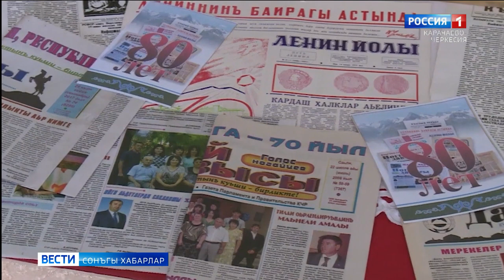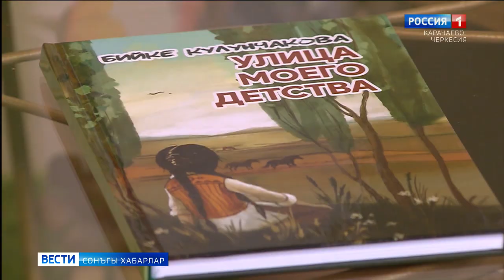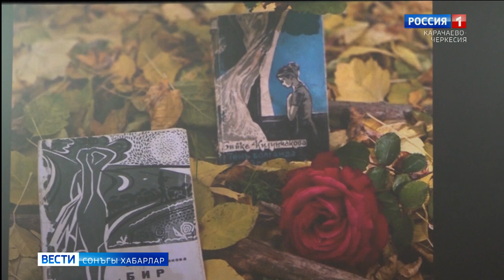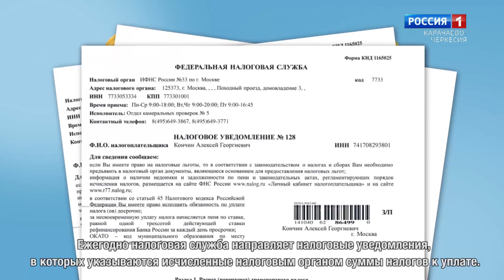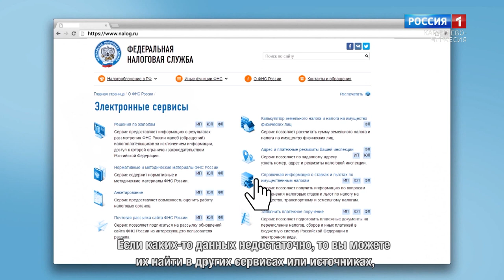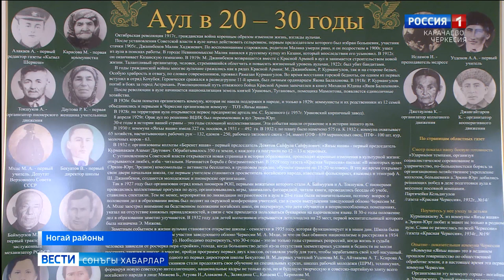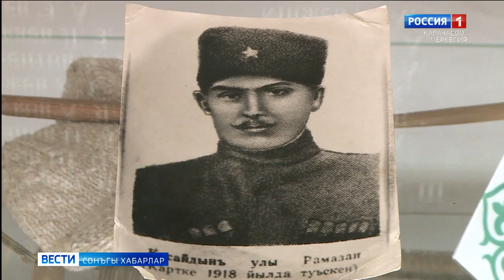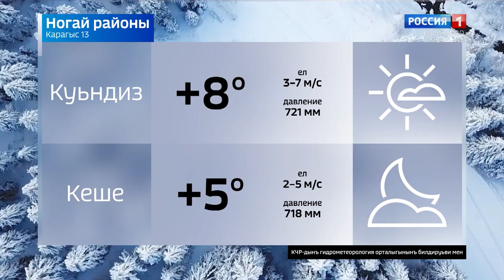Вести на ногайском языке 13.12.2021